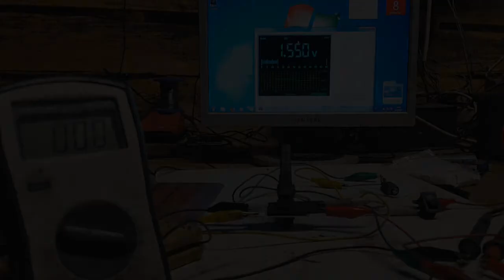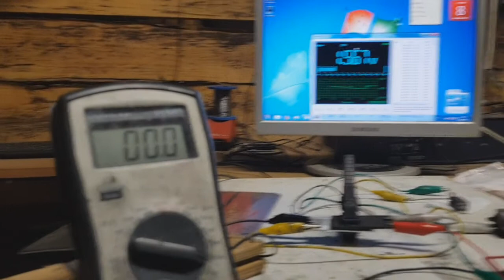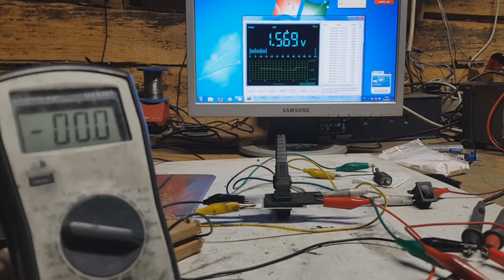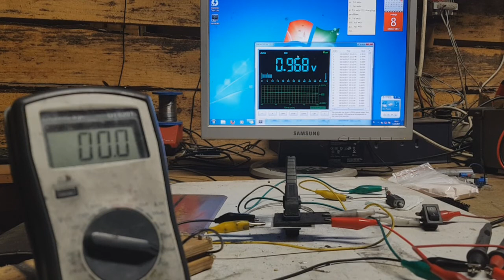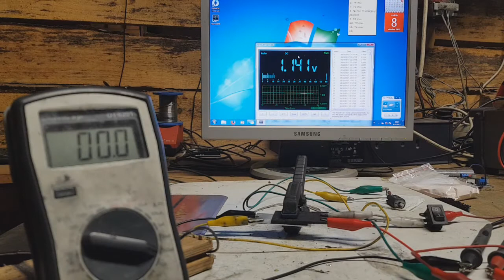GRAPHENE battery VS CARBON battery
Carbon battery can be better energy storage device as graphene based battery. In this video you see the run test of carbon battery, which have way better current output to the motor as graphene battery. The motor need more power like the motor in the graphene battery video.

HOW IS MADE:
Active material: MW Carbon nanotube and activated carbon (90:10%)
Electrolyte: Na2SO4

or